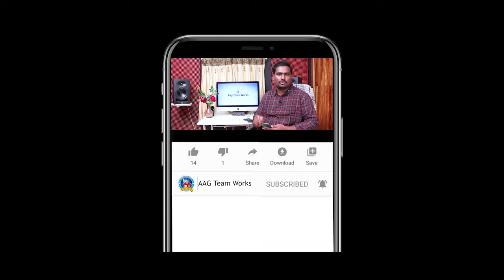నా కొడుకు బంగారం | Latest Telugu Christian Short Film | 2021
A Short Film By : AAG TEAM WORKS : 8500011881

atest Telugu Christian Short Film 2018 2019
Full HD Christian VIDEOS 4K VIDEO